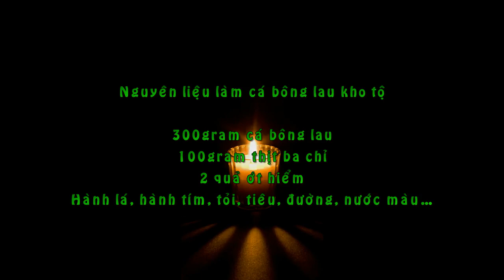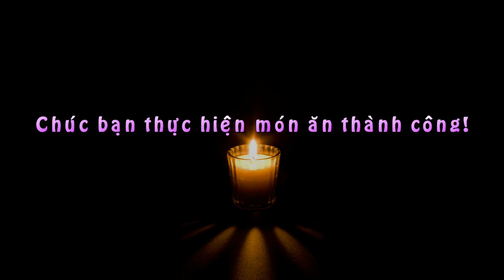Thơm Ngon Cá Bông Lau Kho Tộ Cho Bữa Cơm Chiều